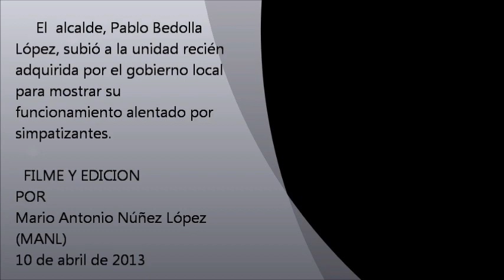Alcalde de Ecatepec sube a grúa con canastilla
Ecatepec, Méx.- El alcalde de Ecatepec, Pablo Bedolla López, subió a una grúa con canastilla para mostrar su funcionamiento, motivado por simpatizantes. Esta unidad forma parte del parque vehicular que el gobierno local acaba de adquirir.